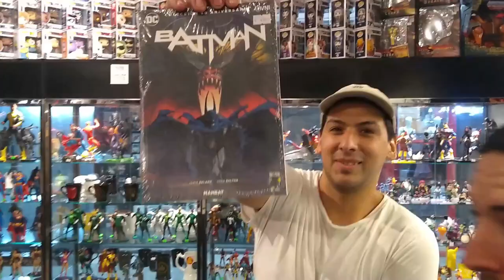Action Derek Theme (Uncensored)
Por fin sale a la luz el video prohibido de Action Derek después de años de estar en la carpeta mas oculta de la PC.